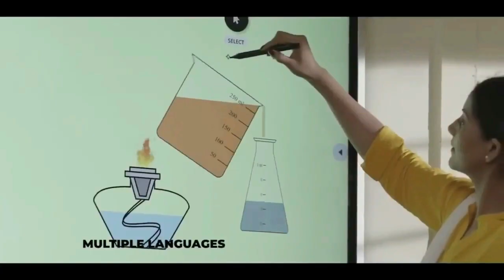Monte Medical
Monte Senior Secondary School (Semi -Residential)